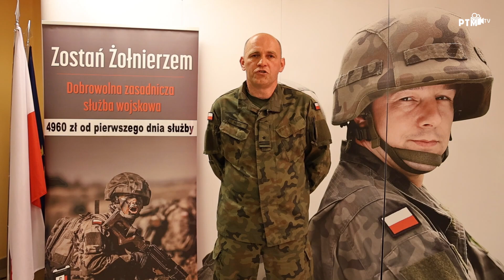Samoobrona kobiet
Obroń się sama, ćwicz razem z żołnierzami